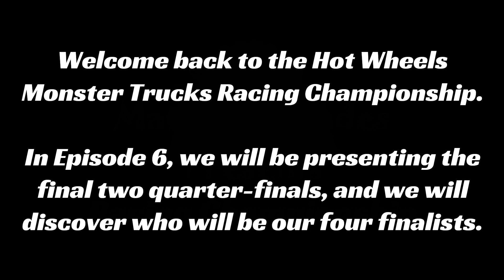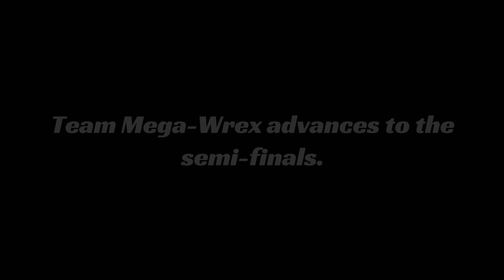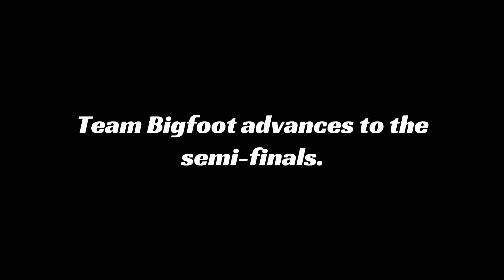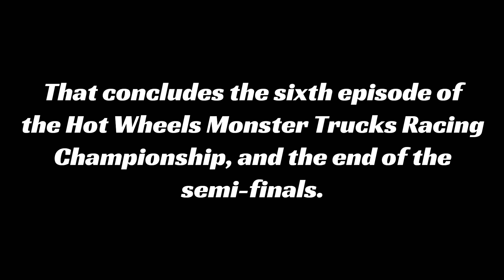Hot Wheels Monster Trucks - Racing Championship Quarter-Finals (Episode 6)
Welcome to the sixth episode of the Hot Wheels Monster Trucks Racing Championship!

This week is the second and last week of the quarter-finals, as only two spots remain and by the end of the episode we will have found our four semi-finalists.

Last week, the teams of Rodger Dodger and Steer Clear advanced to the semi-finals, and two more teams will be joining them.

This episode will feature the third and fourth quarter-finals:

Quarter-Final 3
Team Rhinomite (Winner of Q2) vs. Team Mega-Wrex (Winner of Q6)

Quarter-Final 4
Team Bigfoot (Winner of Q8) vs. Team 5-Alarm (Winner of Q4)

Video produced in Cyberlink PowerDirector 365.